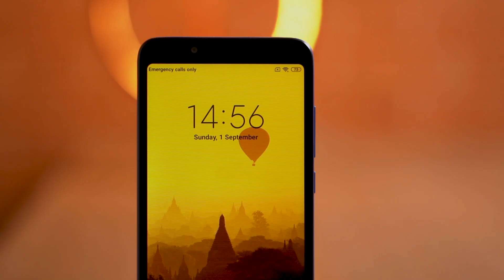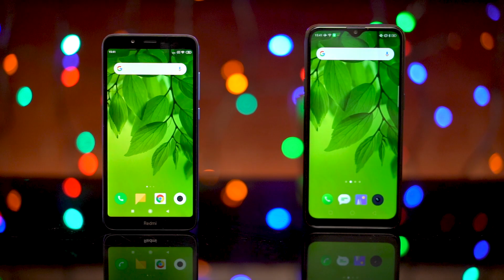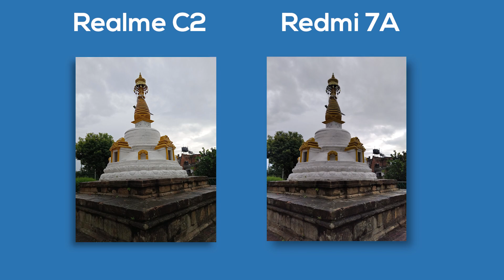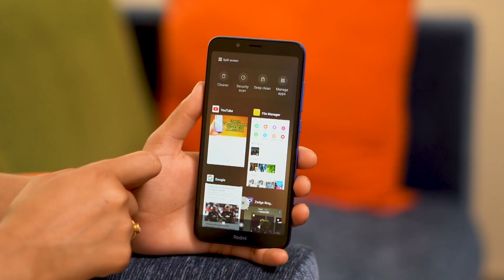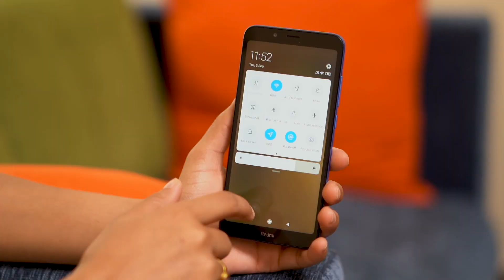Redmi 7A vs Realme C2: Battle of budget phones!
Xiaomi Redmi 7A vs Realme C2: Which is the best budget phone? Find it out in this Redmi 7A vs Realme C2 comparison where we performed an in-depth camera review, gaming (PUBG) test, battery drain, charging test & more.

Redmi 7A price in Nepal: Rs. 11,500
Realme C2 Price in Nepal: Rs. 13,800

Let’s start the things with the Redmi 7A vs Realme C2 camera test. When it comes to the camera, each one looks like a strong contender. The Redmi 7A comes with the flagship-grade Sony IMX 486 sensor whereas the Realme C2 gets a dual-cam setup at the back. But despite having a flagship-grade sensor, the camera on the Redmi 7A wasn’t particularly great. I found the camera to be better on Realme C2.

On to the performance front, there is Snapdragon 439 on the Redmi 7A whereas Realme C2 has Helio P22 chipset. Since both of the SoCs are almost similar in terms of performance, Redmi 7A vs Realme C2 benchmark is more or less the same. If the exact value is considered, Redmi 7A will have a higher score. Since the benchmark scores are more, you will get slightly better performance from the Redmi 7A. And that was pronounced as our Redmi 7A vs Realme C2 gaming test, which by the way was Redmi 7A vs Realme C2 PUBG test. Since Asphalt 9 didn’t run on the Redmi 7A, we couldn’t perform test playing the Asphalt 9.

When it comes to Redmi 7A vs Realme C2 battery, each flaunts a 4000mAh unit. So all of would expect a similar battery life. But it was not the same on our use. The endurance was better on the Realme C2. Even when it comes to Redmi 7A vs Realme C2 charging test, Realme C2 has got the lead. Realme C2 has a 10-watt charger inside the box whereas the Redmi 7A charges with a 5-watt charger.